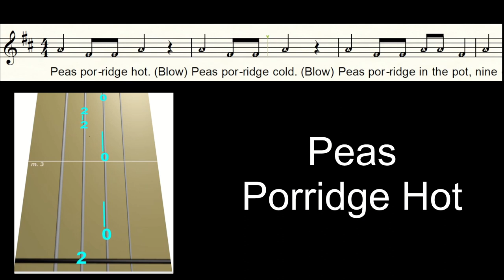Peas Porridge Hot Violin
"Peas Porridge Hot" with animated violin tablature.